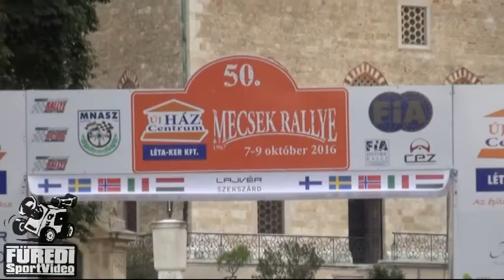50.Mecsek Rallye 2016 Galambos Gábor-Mátyás György